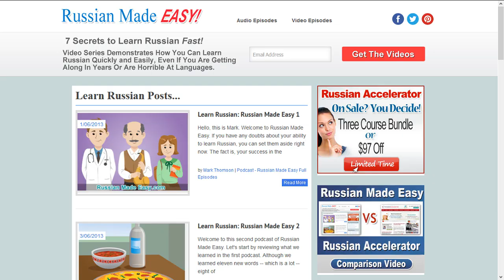Why And How I learned Russian (Video in Russian with English subtitles)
Here I explain why I started learning Russian and what I used to learn it. It definitely isn't the most common reason why people start learning languages.

I made a few mistakes here and even misspoke at times, I haven't really practiced Russian in a while either. For example I said "they couldn't speak Russian", but I meant "English". And things like saying "другое" instead of "по-другому". I am not that bothered though, mistakes are normal.